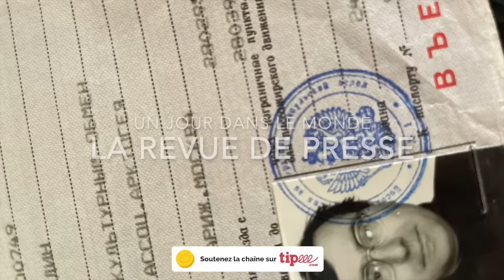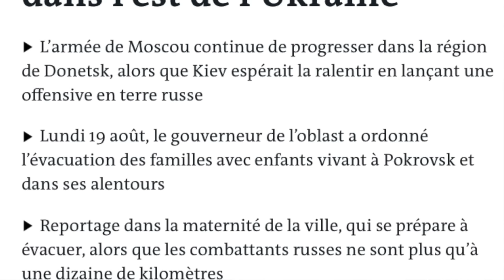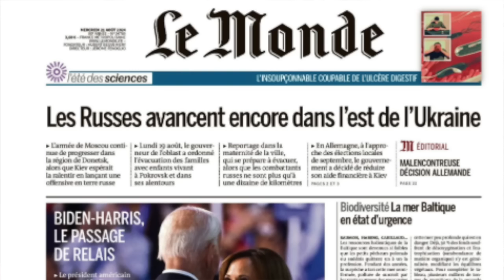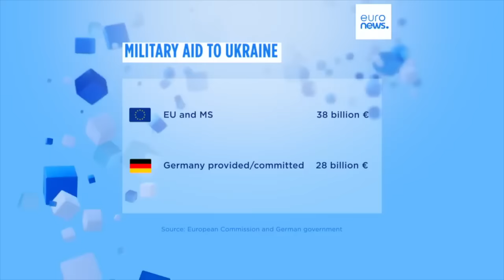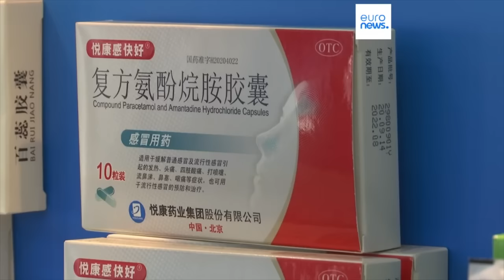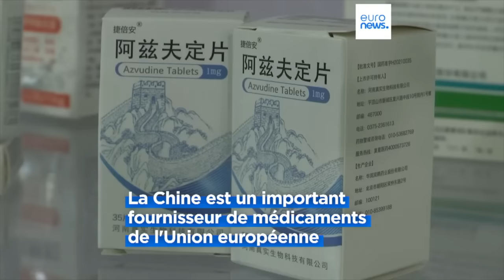Un Jour dans le Monde Malgré Koursk les Russes avancent dans le Donbass Revue de Presse N°304